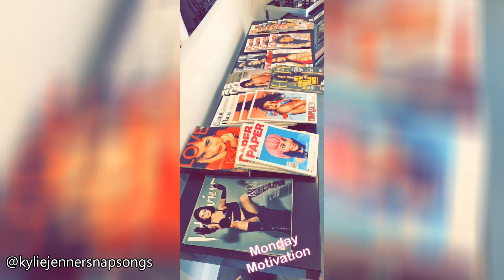Kylie Jenner Shows Baby Stormi and her Body After Pregnancy | March 2018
Kylie Jenner shows baby Stormi and her body after pregnancy.
All Kylie's Snapchat videos and Instagram stories of March 2018.

with baby Stormi Webster, Kendall Jenner, Khloé Kardashian